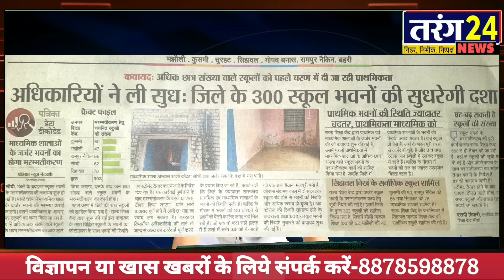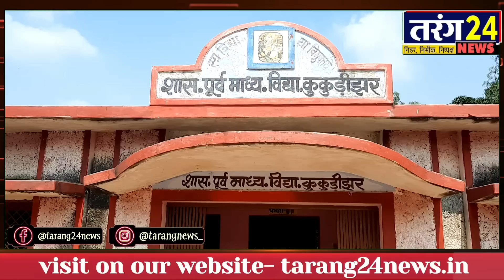सीधी || तरंग न्यूज की ख़बरों का बड़ा असर,सीधी 300 विद्यालयों की लिस्ट जारी प्राचार्य और हेडमास्टर..?